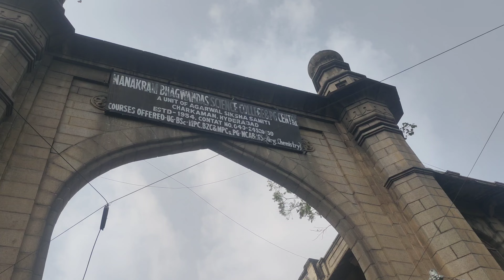madina/celebrity designer fabrics collection/latest trending collection at low prices/outfit ideas